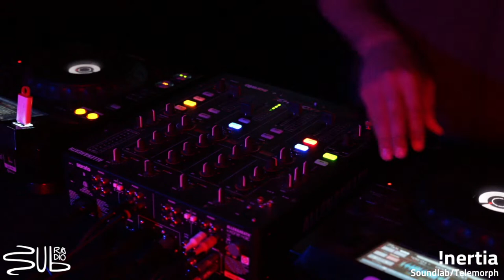!nertia @ SubRadio Bcn / Visuals by Ruben Castillo / 21.04.2023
!nertia Dj set @ SubRadio Bcn / 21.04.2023 / 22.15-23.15
VJ: Ruben Castillo
Recorded at Sonic Arts

!nertia is a composer and performer that explores the movement of sound through an instinctive way, while doing field recordings he extracts movement from natural sounds to later combine into live electronics creating infinite loop trips. A soft and organic blend that results in emotional, atmospheric and hypnotic works of art that he shapes in different forms such as podium presentations, art exhibits and sound installations. Nowadays he is behind the project Soundlab.bcn where he aims to generate spaces for sound and visual experimentation in intimate contexts where artists and crowd can fuse in a unique artistic echo system.

Live Transmission on Friday from 7 to 9 PM

Supported by Suburbia Bcn  & Absenta del Raval